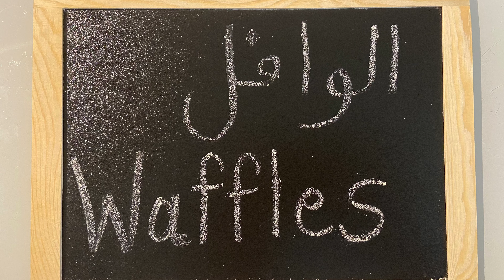Waffles - الوافل وسر قرمشتها العجيبة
يُعتبر الوافل البلجيكي من الأطباق المُحبّبة للجميع وفي كل الأوقات وخاصةً كوجبة فطور أساسية في أميركا الشمالية وأيضاَ تصلح كوجبة تحلية ❤
والوافل يشبه لحد كبير البان كيك والاختلاف يكون بالقرمشة والتركيبة التي يتميّز بها 👌

المقادير
كوب ونصف من الطحين
نص كوب من النشا
كوبين من الحليب
ثلاثة أرباع من الزيت النباتي
بيضتين
ملعقتين من السكر
ملعتين صغار من الفانيلا
ملعقتين صغار من البيكينغ باودر
فواكه
ايس كريم (اختياري)
صوص (شوكولا/ كراميل/ فراولة/ عسل/ ميبل سيروب)

بتمنّى تجربوها وتستمتعوا وتحسّوا بالسعادة الحقيقيّة وعليكم بألف عافية 😘💖

Ingredients:
1 1/2 cup flour
1/2 a cup cornstarch
2 cups milk
3/4 vegetable oil
2 eggs
2 tbsp sugar
2 tsp vanilla extract
2 tsp baking powder
Fruits of your choice
Ice cream (optional)
Caramel/Chocolate/Strawberry sauce (optional)

Bon Appétit🥰